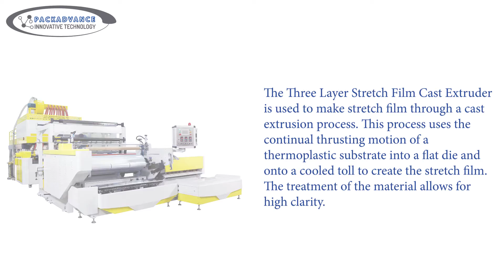Three Layer Stretch Film Cast Extruder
The Three Layer Stretch Film Cast Extruder is used to make stretch film through a cast extrusion process. This process uses the continual thrusting motion of a thermoplastic substrate into a flat die and onto a cooled toll to create the stretch film. The treatment of the material allows for high clarity.